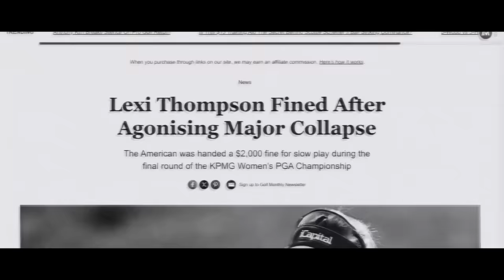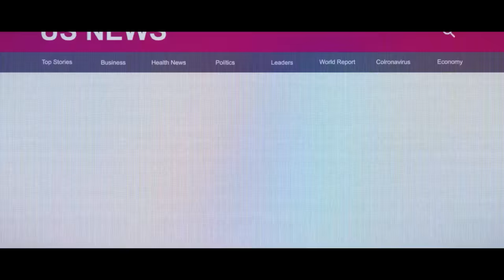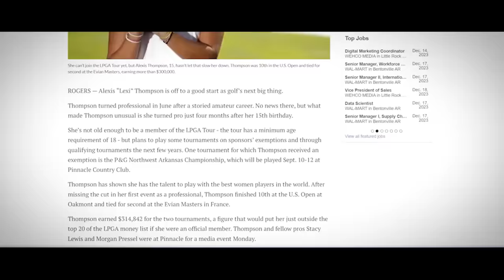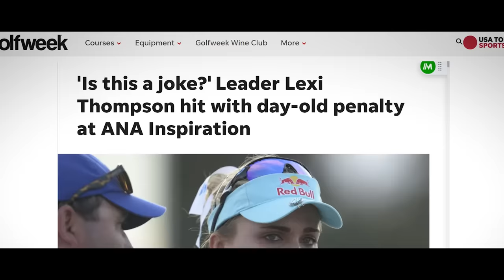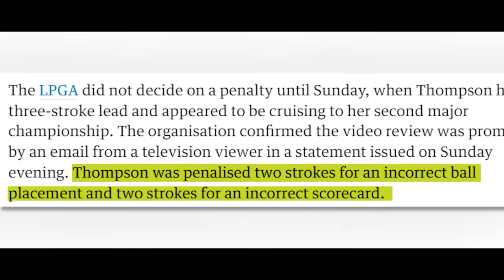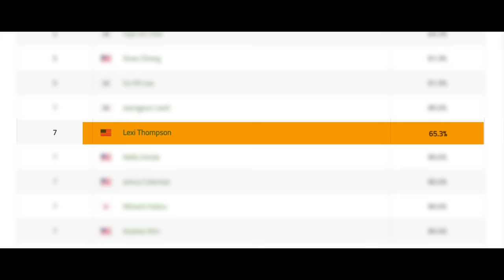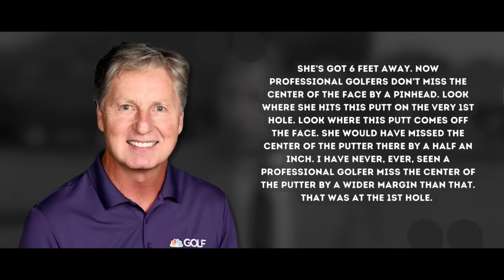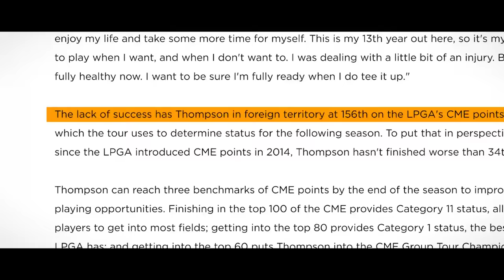Why Lexi Thompson FAILED To Become The Best Female Golfer Ever..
Do you love golf as much as we do?

Late in 2010, Lexi submitted a request to the LPGA to allow her to compete in 12 tournaments instead of the six allowed to non-members. Her request was denied, but a change in LPGA rules authorized her to participate in more than 12 tournaments the following year. The change of rules helped her write history. At just 16 years old, Thompson did the incredible by becoming the youngest winner on both the LPGA and Ladies European Tours. She beat the LPGA Tour rookie at the time, Tiffany Joe, by a five-stroke margin.